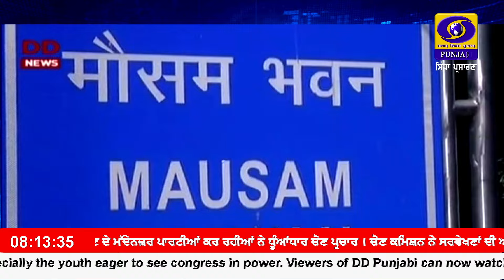0800 || MAY 03, 2024